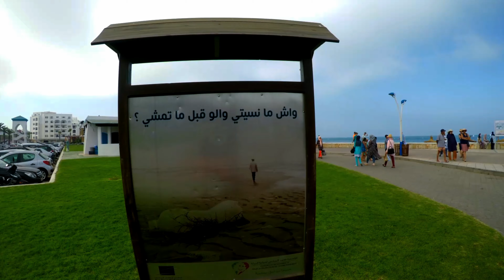مدينة المضيق الرينكون في فصل الصيف RINCON